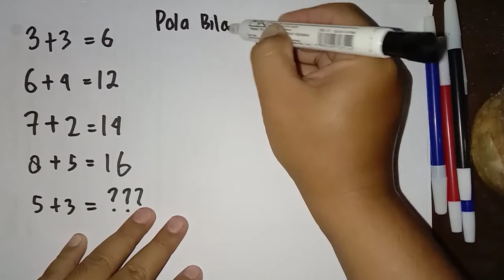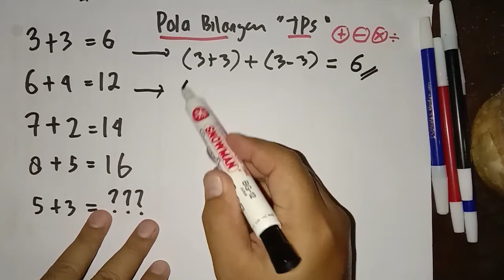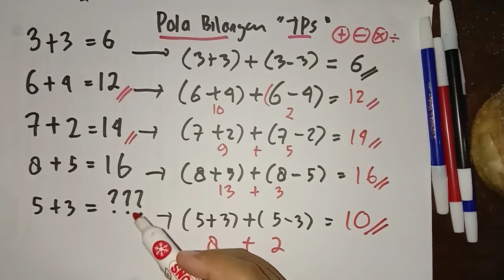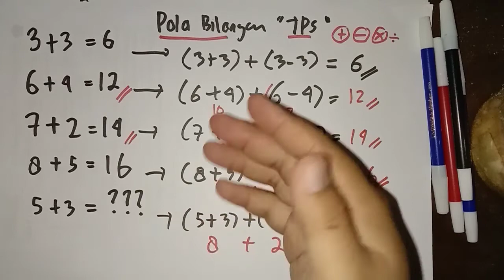Pola Bilangan Test Potensi Skolastik atau Game Matematika Part 1